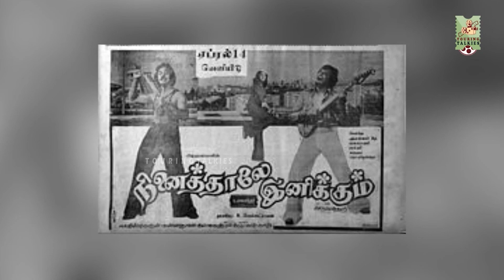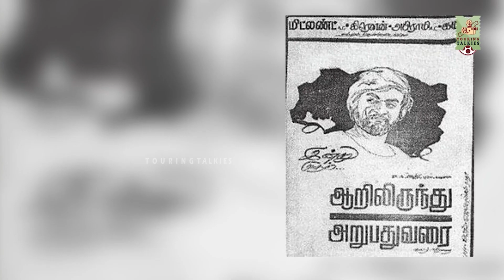படத்தை நிறுத்தி விடலாம் ரஜினி என்ற பஞ்சு அருணாசலம் -RAJINI BIRTHDAY SPECIAL -EPISODE 8